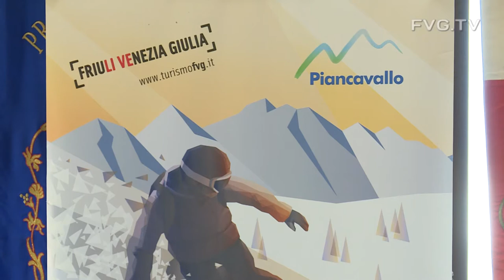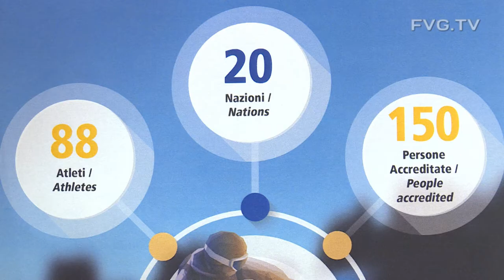Snowboard: Fedriga, mondiale a Piancavallo attesta affidabilità Fvg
"Teniamo aperto dialogo per qualche evento delle Olimpiadi 2026"